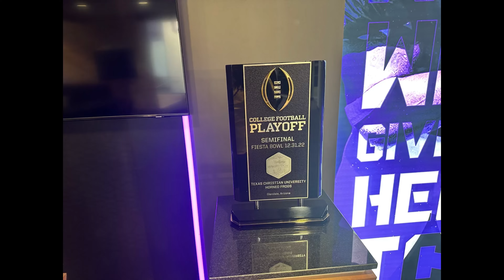Tayshawn Edwards TCU Visit